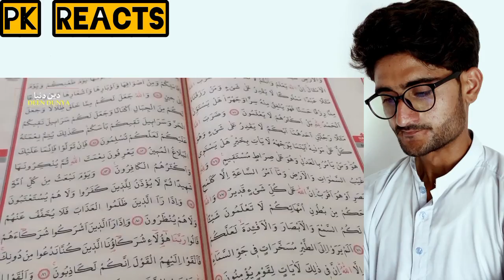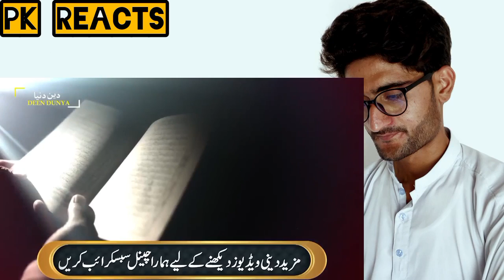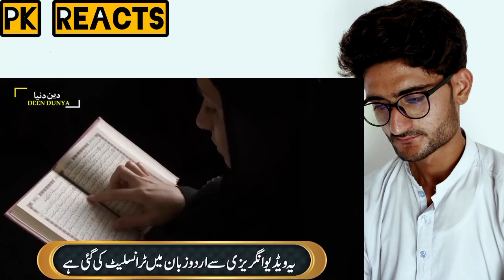Zakir Naik Shia or Sunni || Dr Zakir Naik 2023....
Tim log chia ko achot samajty ho || Dr Zakir Naik 2023
A Shia has asked a very difficult question to Dr. Zakir Naik. Let's see how Dr. Zakir Naik has explained. Watch the video till the end.

Tum log Shia ko achoot samjhtey ho, unkey hath se pani nahi peetey

So,
If you have any issue with our video kindly message at          sayedbilalshah93@gmail۔com